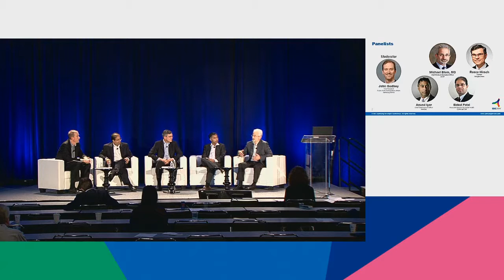Navigating the FDA Regulatory & Privacy Process - Panel Discussion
Digital health applications and devices could be subject to a number of regulatory obligations, including FDA review and privacy laws. In this session, privacy experts and partner companies that have gone through the FDA review process will share their experiences and lessons learned while navigating these regulatory issues.

Panel Participants:
Michael Blum
Reece Hirsch
Anand Iyer
Bakul Patel
Moderator:
John Godfrey